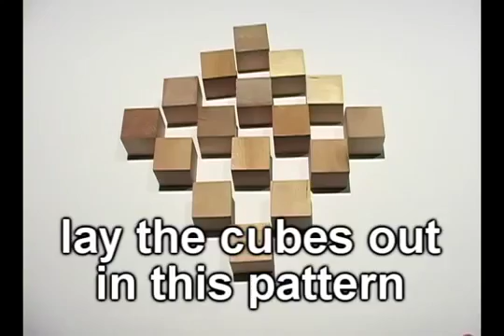Make an Amazing Moving Cube!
Learn how to make an amazing moving cube!!
It can be used as your science school project!!